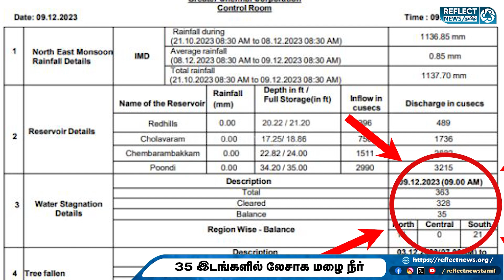சென்னையில் இன்னும் வெள்ளம் வடியாத பகுதிகள் - மாநகராட்சி தகவல்